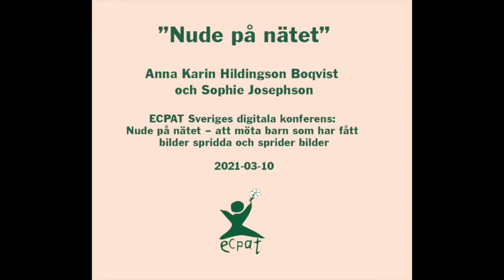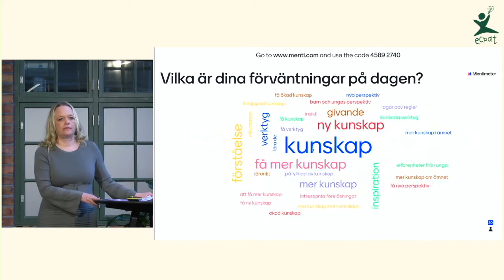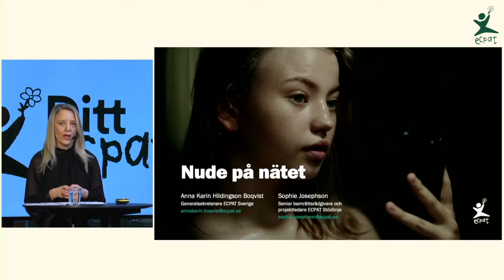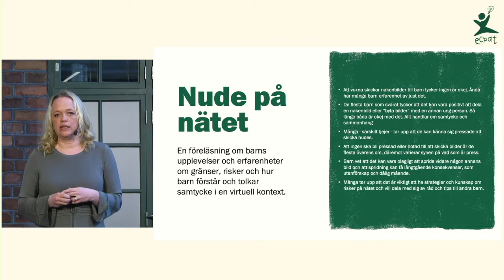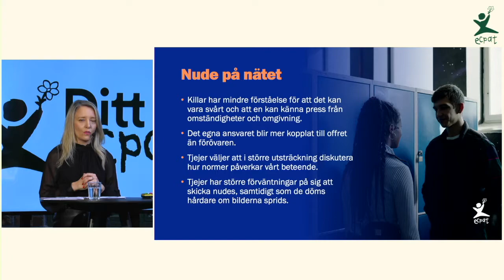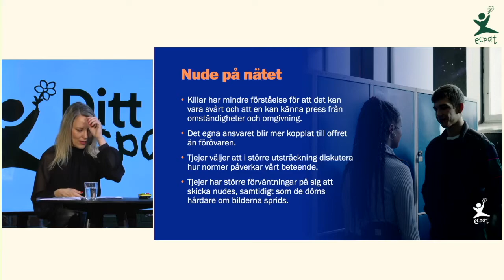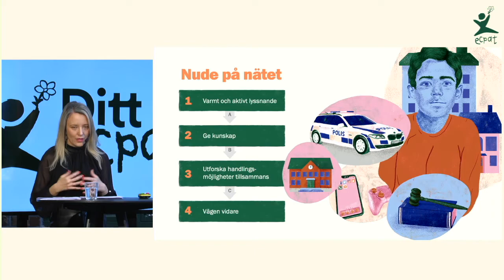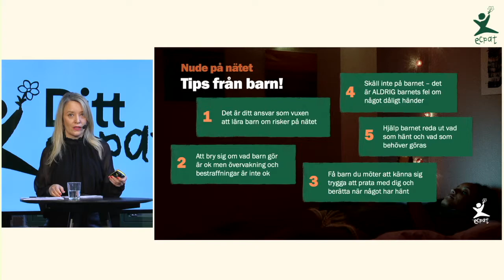Nude på nätet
Det senaste året har ECPAT varit i kontakt med fler än 6 500 barn och unga som har berättat om sin vardag på nätet. En vardag som rymmer mycket bra, men även spridda bilder, oönskade kontakter och nakenbilder från vuxna och andra barn. Här delar vi med oss av barnens erfarenheter och vad de önskar att vuxna ska göra när något hänt.

Föreläsare:
ECPATs generalsekretare Anna Karin Hildingson Boqvist och senior rådgivare Sophie Josephson.

Innehållet var en del av ECPATs digitala konferens, 10 mars 2021,  Nude nätet - att möta barn som har fått bilder spridda eller som sprider.
Du kan finna ytterligare tre pass från konferensen på ECPATs YouTubekanal.